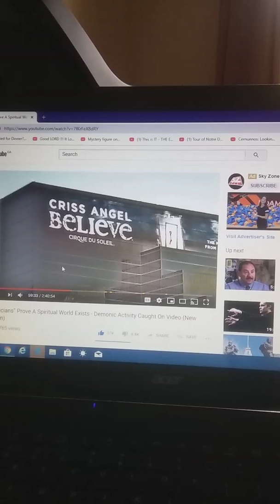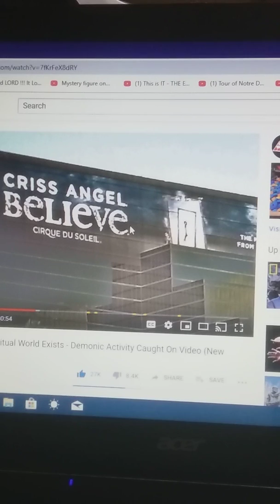The Over Shadowing of Eve/Jonathon klick blasphems the Holy Ghost/ Blessed is the fruit of thy womb.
I'm asking for patience to hear this to the end. I'm working right know on the next vid. Cains seed ⚡☄ 🎬

And Mary said, My soul doth magnify the Lord. And my spirit hath rejoiced in God my Saviour.

For he hath regarded the low estate of his handmaiden: for, Behold, from henceforth all generation shall call me blessed. For he that is mighty hath done to me great things; and holy is his name. Luke 1: 46 - 49